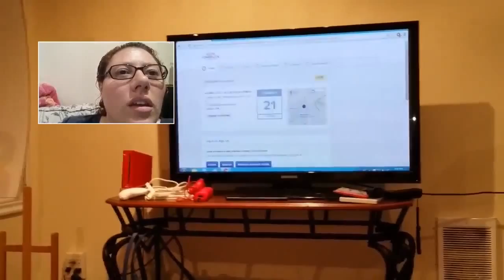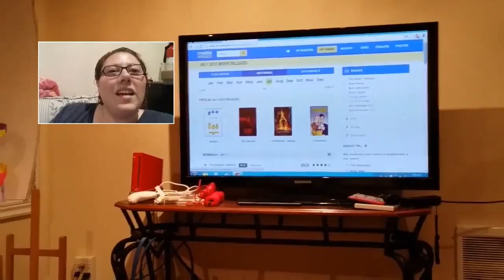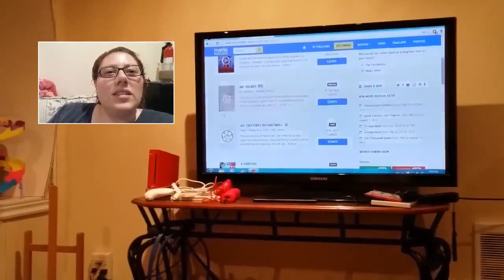Start of July Birthdays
Lots of July birthdays in our family and we start with celebrating Myllissa's and plan Tylor's!!!

We are not being paid by any of the mentioned companies or designers to make this video.